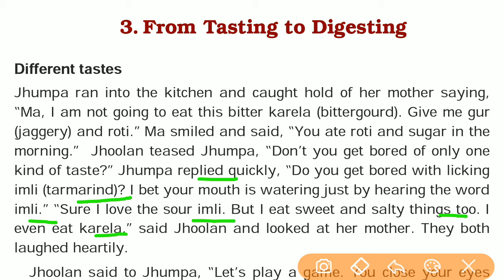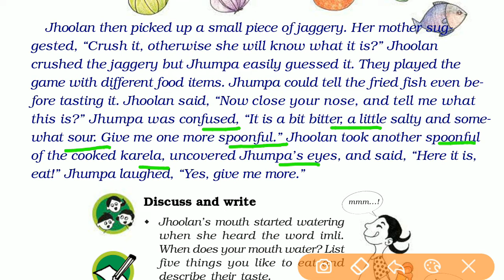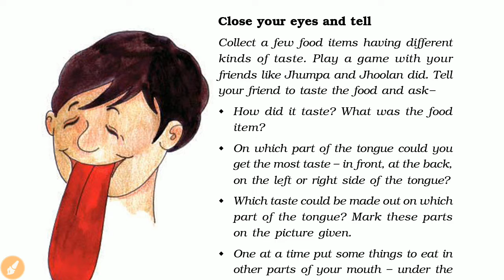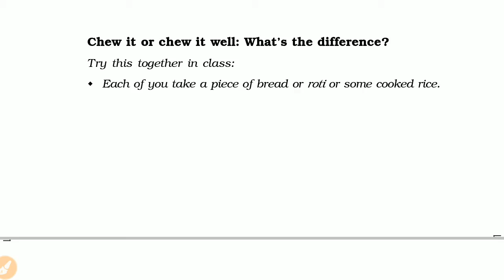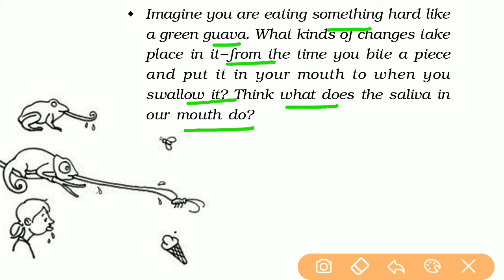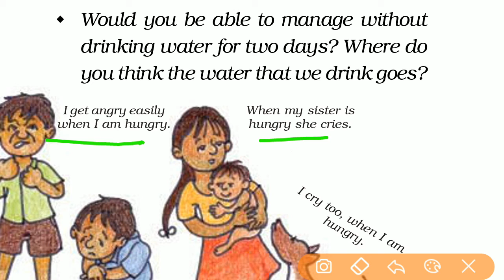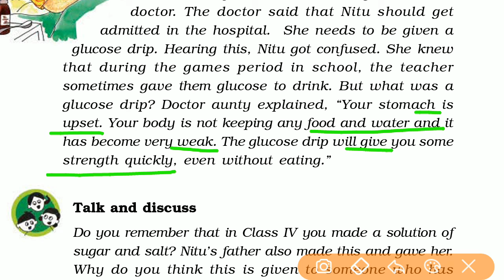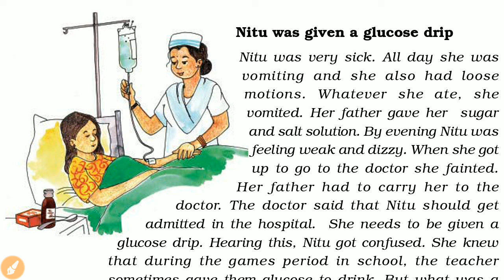From Tasting to Digesting | EVS Class 5 chapter 3 | Explained in hindi class 5 evs | Carry Education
In this video you will learn about From Tasting to Digesting EVS Class 5 chapter 3 Explained in hindi class 5 evs